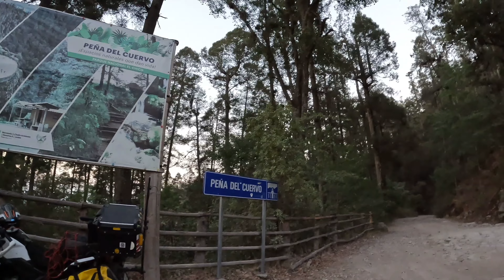¿Qué lugares visitar en Mineral del Chico? - Conocimos el mejor mirador 🌿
Conozcamos los mejores lugares de mineral del Chico, uno de los pueblos más mágicos de Hidalgo, naturaleza, paisajes, gente cálida y más sorpresas nos esperan en este viaje 🤩

00:00 Intro
1:20 Las ventanas - camping
2:26 Mirador Peña del Cuervo
5:56 Diego Mateo
9:31 Mirador de Las Monjas